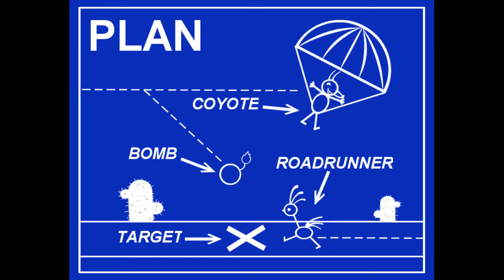How to fly? Do it yourself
Paramotor DIY